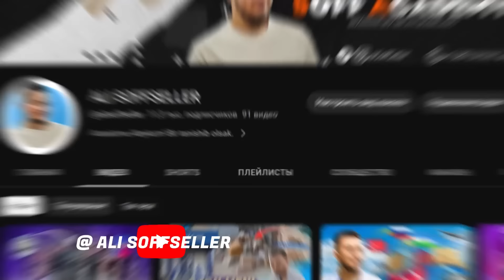Gofur Boy Bahodirni Jangiga Amirxon va Kostya Dzyuni olib Keldi